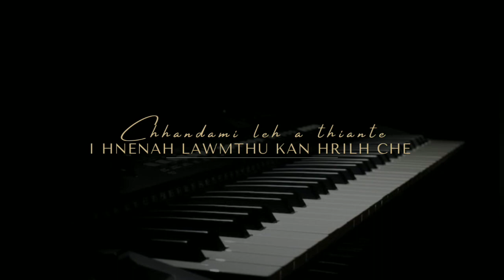Aw Lalpa lawmthu kan hrilh che || Group zai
Chhandami leh a thiante • TKP Fellowship • Dt.20.08.2023 •
Upa Laldula Sailo In•